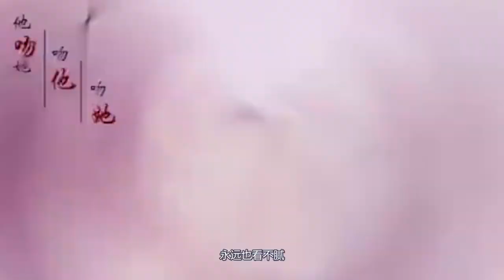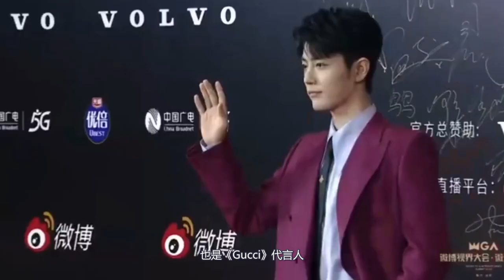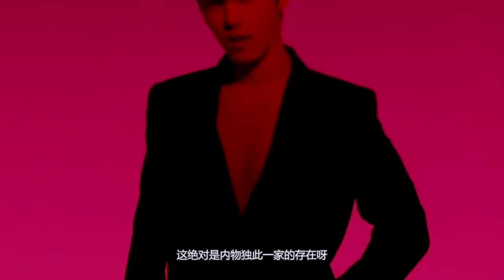肖戰落地新加坡！被新加坡粉絲！感動落淚